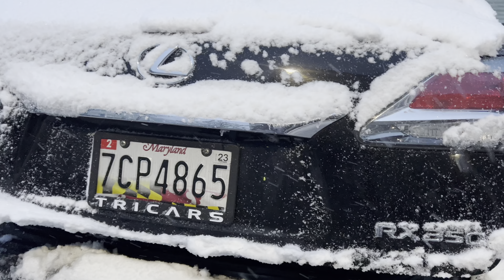January 3, 2022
First snow this season...